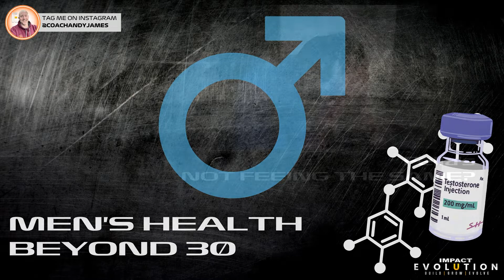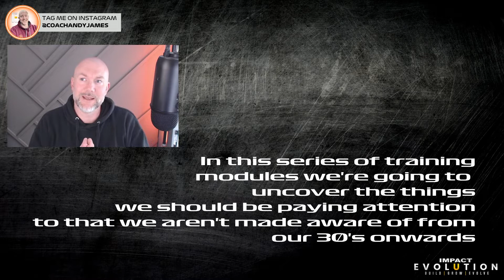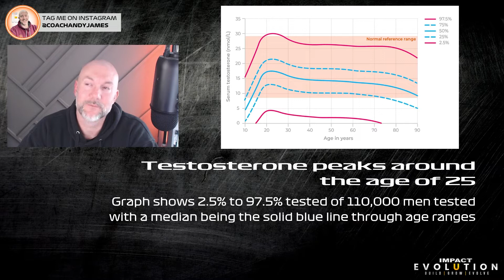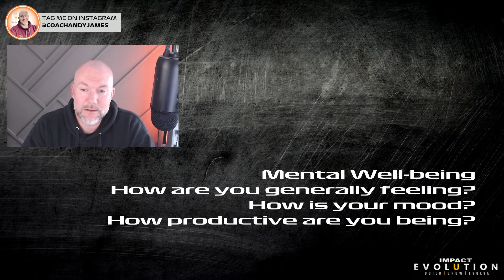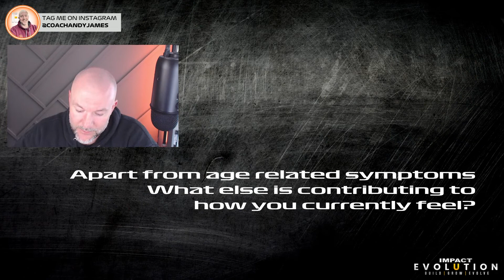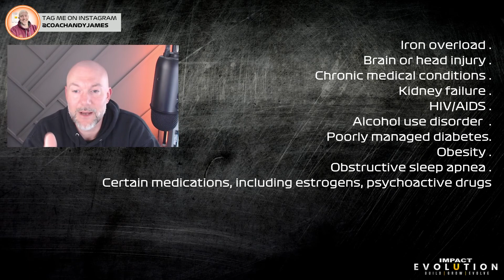Male Health - Signs of low testosterone over the age of 30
In this training module i talk about the signs of internal health males over 30 should begin to look out for and what they mean with guidance for what to consider next. The next module in this series is TESTOSTERONE.

This is fir information only and should not be used as a diagnosis.